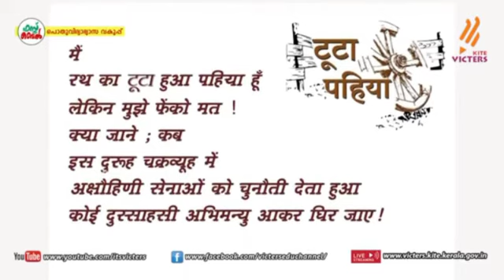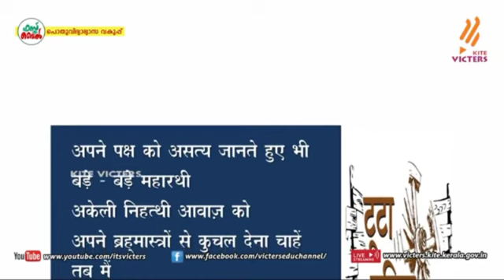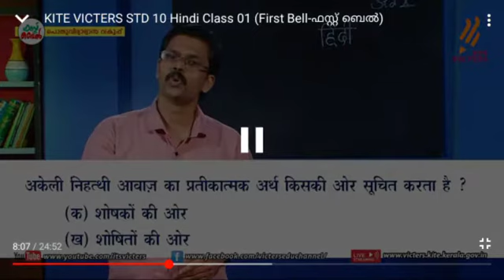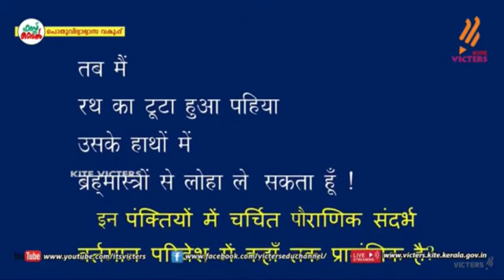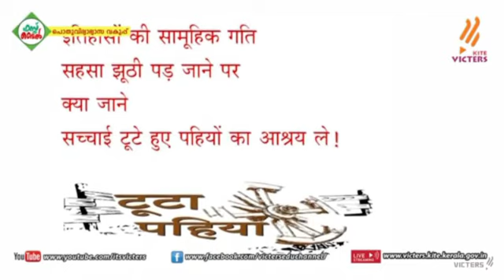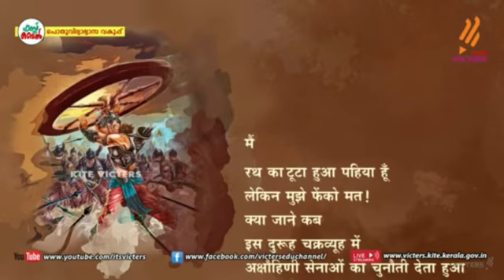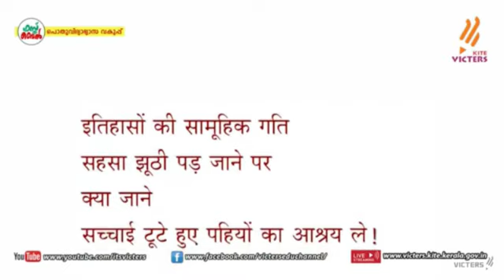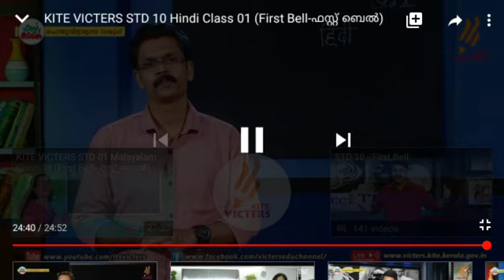Victers STD 10 Hindi Class 9 explained in Malayalam